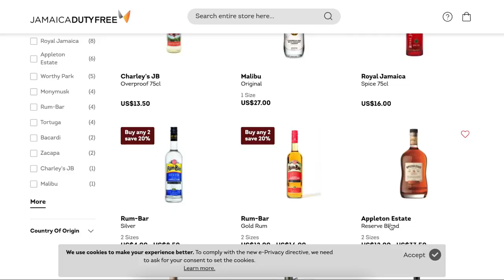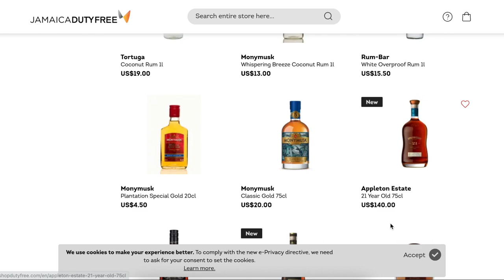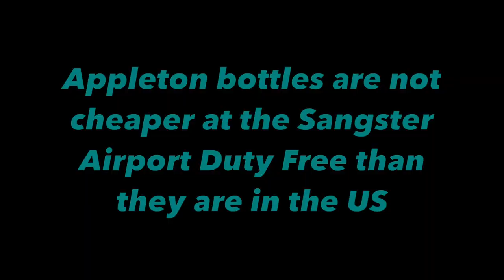From Jamaica Airport Duty Free: WORTHY PARK Single Estate Reserve & CHARLEY'S JB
Jerry's parents just got back from Jamaica and his dad (also named Jerry) was kind enough to bring me home some rums from Duty Free! I based my decision on what was available there (at least what I could see online) and the prices as compared to the availability and price in the US. This is what I chose!

Worthy Park Single Estate Reserve Jamaican Rum:
- $28, 45% ABV
- Fermented molasses
- 100% pot distilled
- Aged 6-10 years in first-fill ex-bourbon barrels

Charley's J.B. Overproof Jamaican Rum:
- $13.50, 63% ABV
- Produced & bottled by J. Wray & Nephew Ltd. for Trelawny Rum Co.

Follow on Instagram: @ThisBlogsNEAT